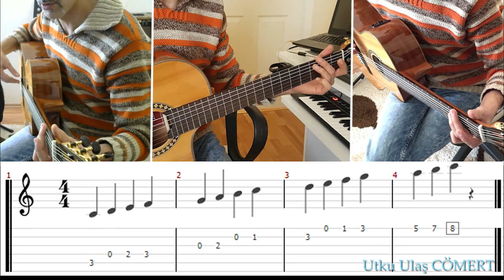Gitarda 2 Oktav Notaların Basit Çalımı - Utku CÖMERT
Utku Ulaş CÖMERT